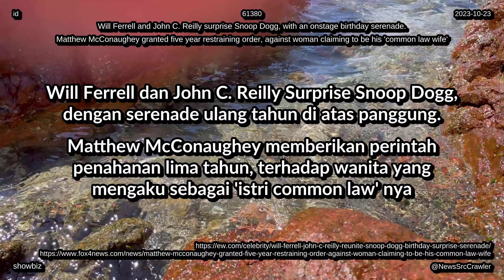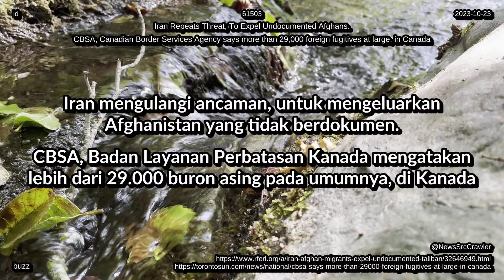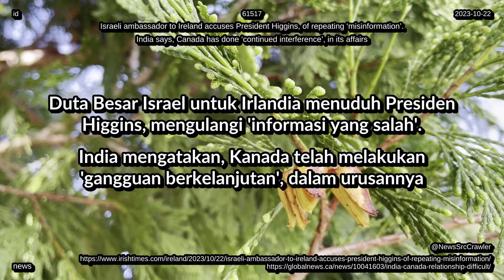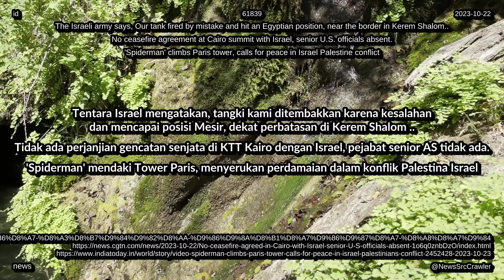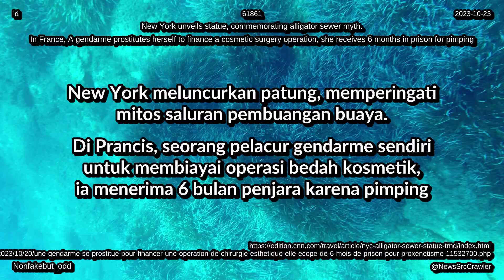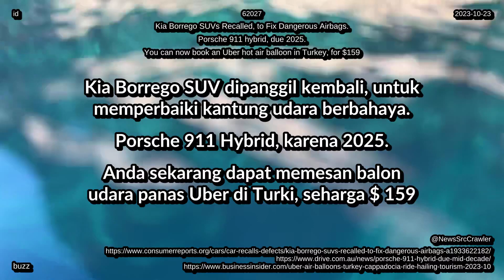Berita dari 23 10 2023 di seluruh dunia teknologi kehidupan hiburan lingkungan kesehatan